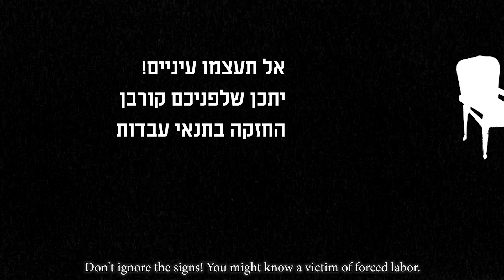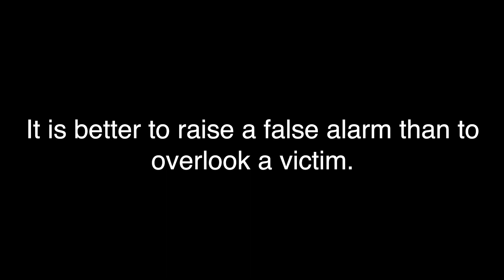Open your eyes - help us fight human trafficking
The video you are about to watch is based on a true story. The names have been changed, but the details are taken from the reality of many migrants in Israel. Alongside many cases of families who respect and honor their nursing staff and caregivers, there is also a different and painful reality. Sadly, nursing staff and foreign caregivers can fall victim to exploitative and abusive employment. Only in 2006, thanks to our collaboration with Kav LaOved, were we able to make the labor in conditions of slavery a criminal offense in the State of Israel.

We ask you to keep an eye out, heed the warning signs, and help us fight this horrifying phenomenon. Social isolation, withholding a passport, non-stop work, and not paying wages: all can be warning signs of human trafficking and employment in conditions of slavery. It is better to raise a false alarm than to overlook a victim.

We would like to thank Jonathan Perry and Yuval Gilat who created the video as part of the "This State I Am: Design for Social Change" course under the guidance of Ruth Cantor and Spring Elhasid, as part of their studies in the Bezalel Academy of Art and Design, Jerusalem.